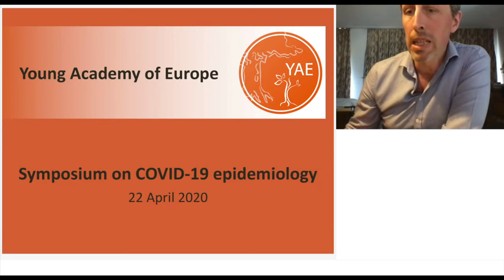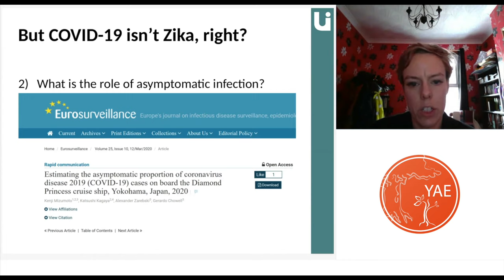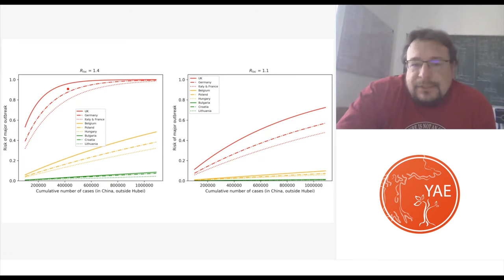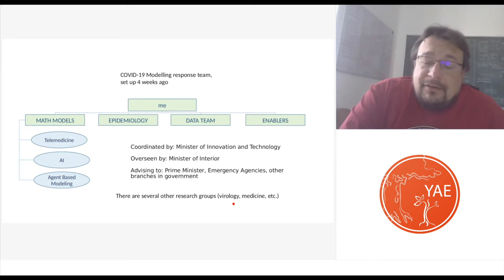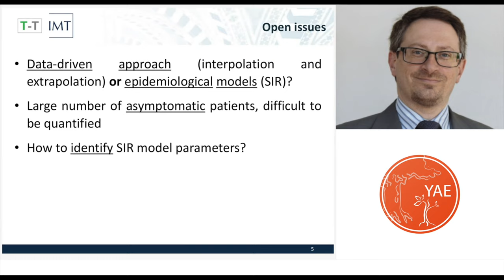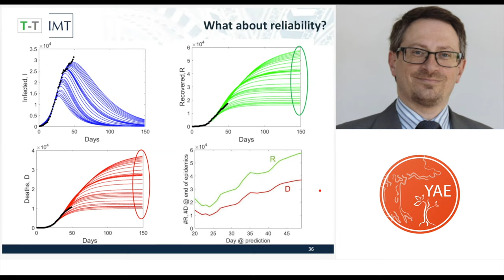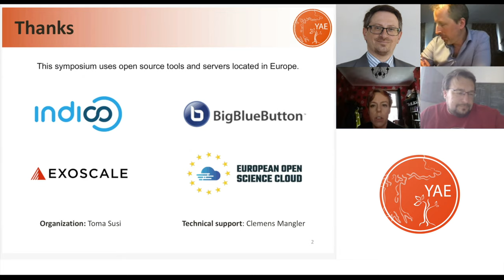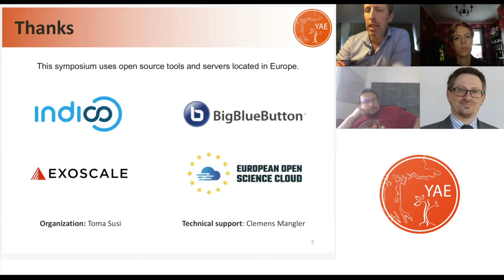YAE Symposium on COVID-19 epidemiology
The entire world is reeling from the coronavirus crisis. While the social and economic consequences are ongoing and dire, scientific expertise has gratifyingly regained its value and research into the virus is moving forward at a phenomenal pace. One area in particular has achieved almost unprecedented importance, namely that of epidemiological modeling. In this online symposium, three YAE members – Helen Stagg from Edinburgh in Scotland, Gergely Röst from Szeged in Hungary, and Marco Paggi from Lucca in Italy –  share their research into the COVID-19 pandemic.

00:00:00 Introduction
00:05:32 Helen Stagg
01:07:28 Marco Paggi
01:36:52 Q&A
02:00:35 Closing